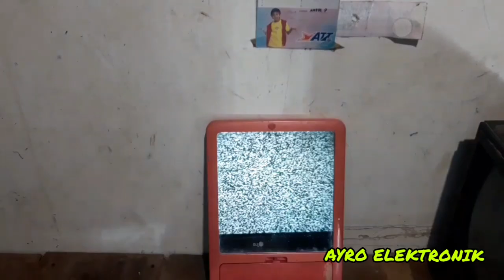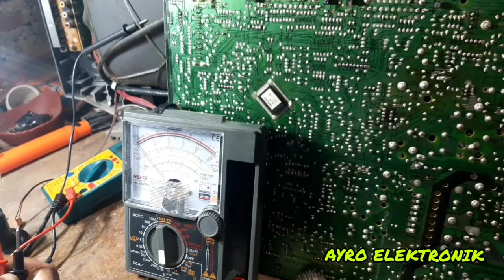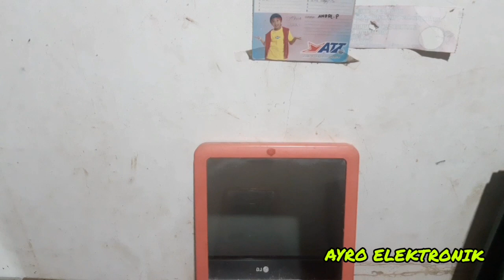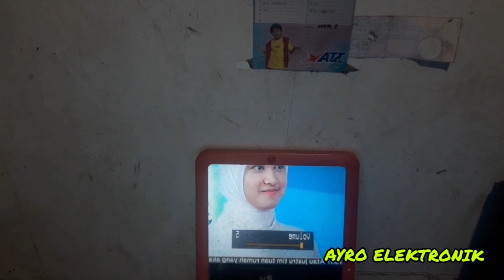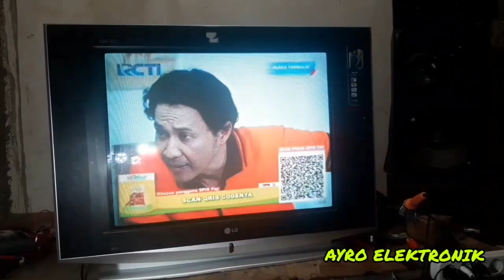SERVIS TV LG tidak bisa menangkap siaran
memperbaiki tv lg tidak bisa menangkap siaran